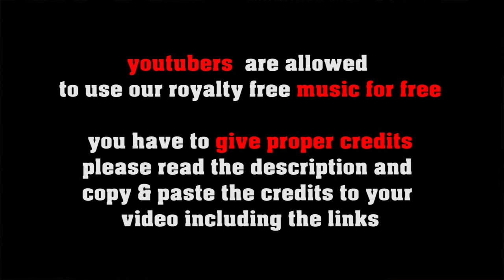Hot & Hotter royalty free gypsy jazz, no copyright manouche jazz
SOCIAL MEDIA LICENSE:
or shorturl.at/ciqx7 Fast Jazz in the tradition of HOT CLUB DE FRANCE with guitar, clarinet and accordeon

FREE LICENSE (only for youtubers):
BUT you have to give credits in the video description as follows:

copy & paste
HOT & HOTTER

5 easy steps how to put our 100% royalty free music in your video clips:
1. Choose the music you like best for your clip
2. convert the video to mp3
3. sync the mp3 to your clip
4. upload your video to your channel
5. add song title and the link to the music clip on our Freesoundmusic channel in your description.